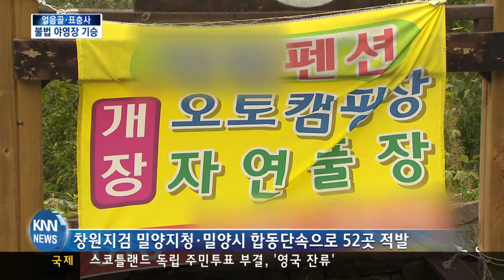[KNN 뉴스] 자영업자 가정파탄 무서운 동네 조폭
{앵커: 자영업자에게 강제로 사채를 쓰게 해 한 가정을 쑥대밭으로 만든
동네조폭이 붙잡혔습니다.

이들에게 시달린 피해자는 가정파탄에  자살까지 생각할 정도로 피폐해졌습니다.

{리포트}

{수퍼:사채 이자 독촉 장면/지난 7월, 부산 00동 오피스텔}
50대 남성이 30대 자영업자를 윽박지르고 있습니다.

분무기를 집어 던질 듯이 위협합니다.

사채 이자를 내놓으라는 것입니다

{수퍼:광고업자 김 모씨/ 폭력배로부터 연 196% 고리사채 강요 받아 }
인터넷 광고업자인 피해자 김씨는
폭력 등 전과 18범인 박모 씨 등 2명으로부터 사채를 쓰라고 강요당했습니다.

연 196%의 고리사채입니다.

{인터뷰}
{수퍼:문성호/부산 남부경찰서 조직폭력팀}
"내가 어디 조직원 출신이다라며..."

이들은 김씨가 월 3천만원의 고수익을
올리자 투자하겠다며 접근했습니다.

{CG}
투자금이라며 내놓은 사채 5천만원은 2년여 만에 5억9천만원으로 눈덩이처럼 불었습니다.

그사이 이들은 이자만 2억 9천만원을
빼앗아 갔습니다.

또 투자 수익이 좋지 않다는 명목으로
2억 3천만원도 갈취했습니다.

{StandUp}
{수퍼:김민욱}
"상습적인 협박은 피해자의 부모에게도 이어져, 60대 부모는 다른 지역으로 이사를 가야 할 정도였습니다."

{수퍼:피해자 가정파탄에 자살까지, 후유증 시달려}
결국 김씨는 아내와도 이혼하고,
혼자 숨어 지내며 자살까지
생각하는 등 후유증에 시달렸습니다.

{수퍼:화면제공 부산 남부경찰서}
술값 갈취, 문신 위협에다
불법 사채까지 동네조폭의 갖가지 행패가 기승을 부리고 있습니다,